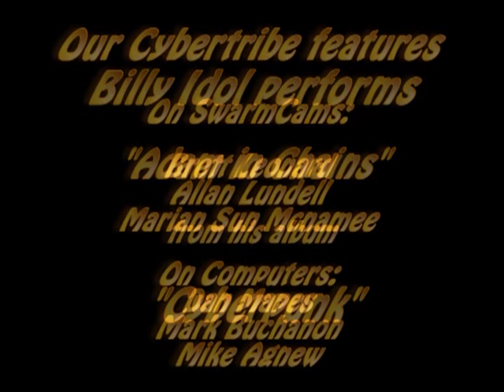Live Cybertribe visuals and swarm cams with Billy Idol on The Tonight Show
This was an early musical techie collaboration with Billy Idol, using what we called at the time a "Hi-8 Swarm cam Blendo Station."

 Billy Idol was in the process of making a comeback, updating his identity from being a punk to a 'cyberpunk.'

 But what did that really mean?   In this case, we were the cyber and he was the punk, in an artistic collaboration.  The song is "Adam in Chains," from Billy's Cyberpunk Album.  We did two songs on The Tonight Show, this is the first one.

Our tech included several Hi8 Sharp Viewcams, a couple of Amiga Toasters, a Panasonic switcher, a homebrew SGI machine and a way cool video wall!

This gig became possible by the growing friendship between Billy Idol and filmmaker Brett Leonard, who is seen  wielding a swarm cam (along with Allan & Sun) in this vid.   What fun!

To see another classic of ours with Billy, go to Vimeo..